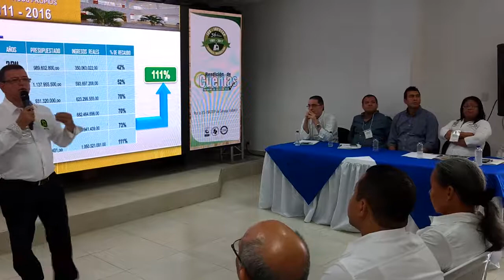Comisión de Educación de la Asamblea reconoce gestión del rector del INFOTEP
**Los diputados Anselmo Marín Perea, Hernando Guida Ponce y John Almarales Berdugo, hicieron presencia en la Rendición de Cuentas realizada el viernes anterior, en la que coincidieron en acompañar la gestión del rector Camilo Castro Stand, para seguir proyectando la institución en temas puntuales**